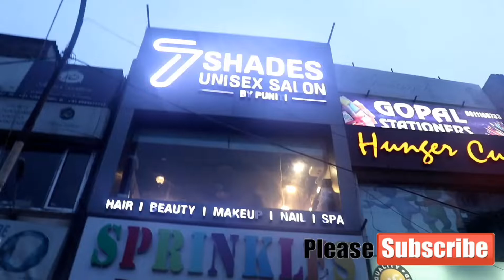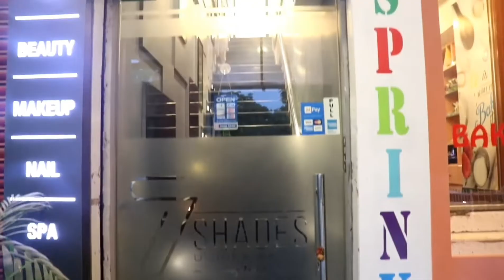Top 3 Quick and Easy Short Hair Style Ideas for Mens - Hair Style Vlog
I travel around 50-60 km on bike per day and I was totally fed up with my current hair situation. I always wanted to have a hair style like party ready. I decided to meet hair stylist and thank god they guided me so well. Now i have a very simple hair style which I can convert into these 3 party hair styles in just 15 minutes at home.